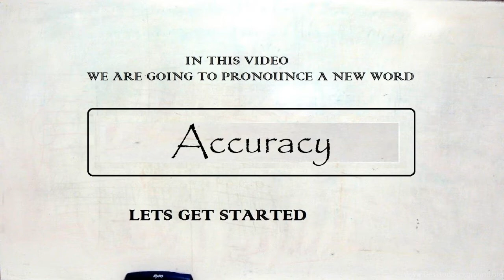How To Pronounce Accuracy In American English ? How To Pronounce Accuracy In British English New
Our video is all about "how to pronounce Accuracy in american english" subject   but we   try to cover the   subjects:
-how to pronounce Accuracy in english
-how to pronounce Accuracy in british english
-how to pronounce Accuracy correctly

Take a deep breath and see the following video about how to pronounce Accuracy in english
how to pronounce Accuracy in american english is a WARM subject and I did my best to produce a YouTube video around this subject

If you want to learn even more regarding how to pronounce Accuracy in english I recommend you to have a look at our other videos

That brings me to the end of the video, however if you desire more complimentary "how to pronounce Accuracy in american english" pointers, visit our